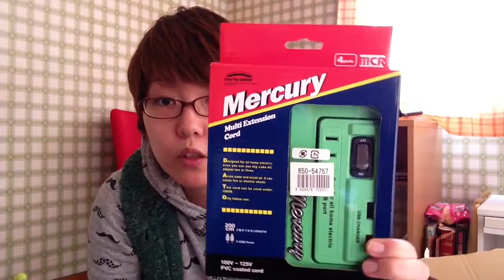ベルメゾンとニッセンからいろいろ届いた！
結局この台拭きは吸水が悪く、飾りになっています
延長コードも普通ので良かったかもなあ...